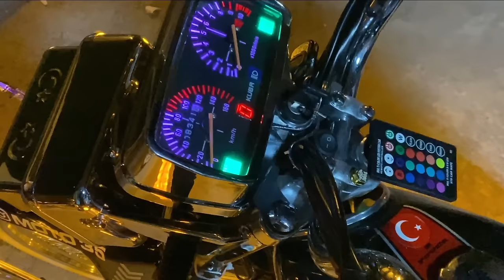ANGEL FAR - AMBER LED - MODUL NASIL BAGLANIR MONTAJ VLOG